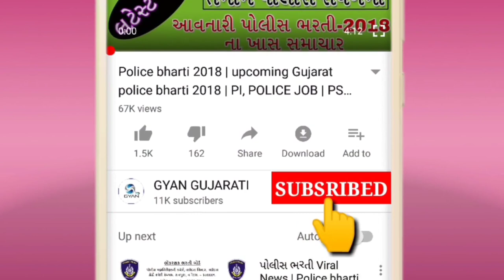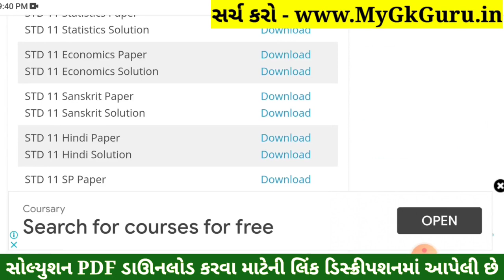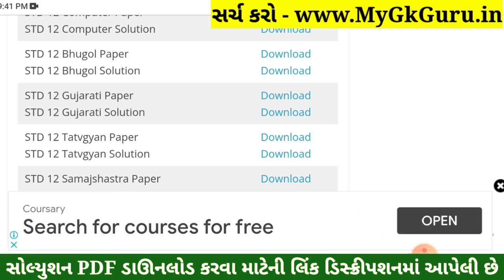STD 12 Gujarati Paper Solution 2022 Second Exam, STD 12 Gujarati Second Exam Solution 2022 Real PDF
STD 12 Gujarati Paper Solution 2022 Second Exam, STD 12 Gujarati Second Exam Paper Solution 2022 100 Marks, Biji Pariksha STD 12 Gujarati Paper Solution 2022 Second Exam February 2022. STD 12 Second Exam Paper 2022.